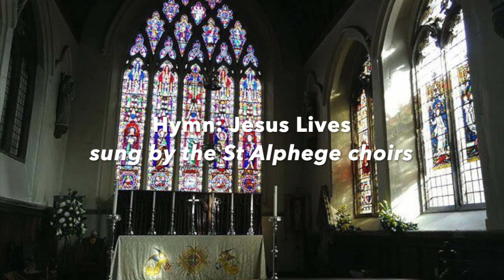Worship for the Third Sunday of Easter 2020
Led by The Revd Dr Samuel Gibson, Assistant Curate

Sermon and Prayers by Charlotte Gibson, Parish Ordinand.

With thanks to the Choirs of St Alphege Solihull for the music.